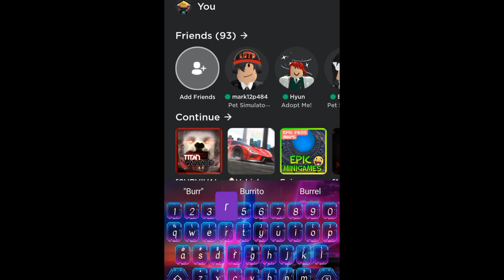How To Get Chipotle Free Accessories On Mobile! *New*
In This Video Im Teaching U How To Get The Chipotle Event Items In Mobile!

Credits: Music